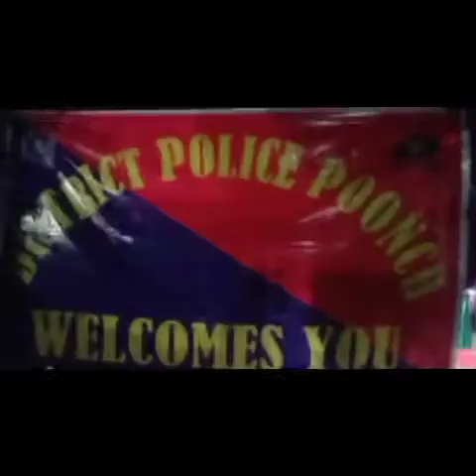today SSP poonch Rohit baskotra organised iftar party at TRC d. banglow poonch.